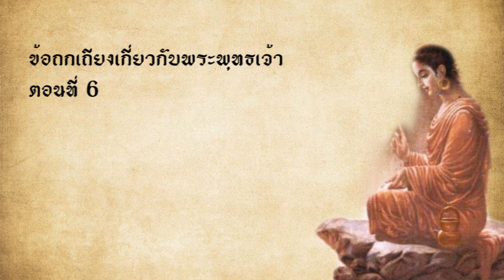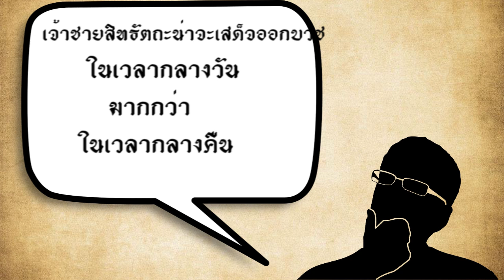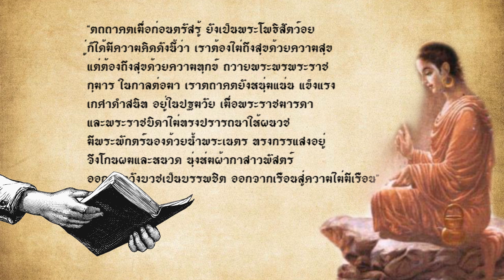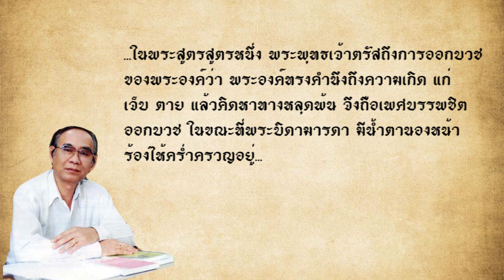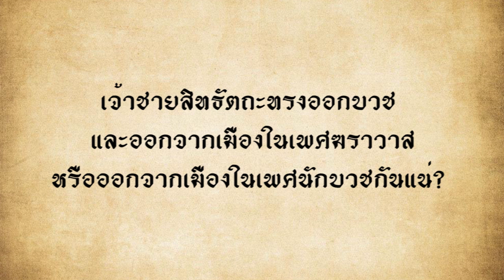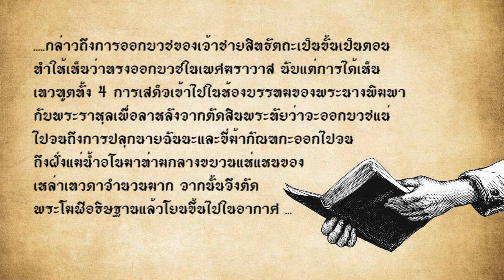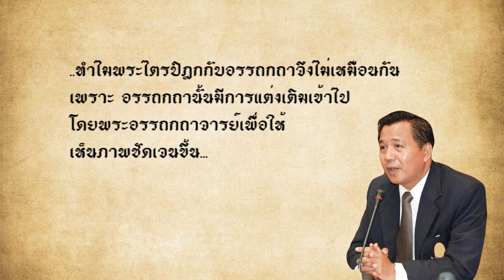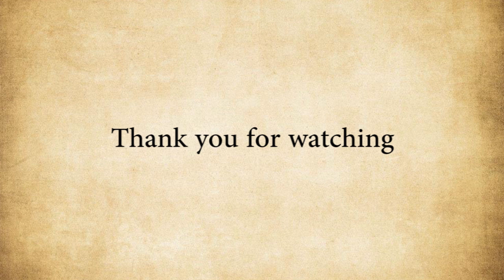"เจ้าชายสิทธัตถะเสด็จออกบวชกลางวันหรือกลางคืน"ข้อถกเถียงเกี่ยวกับพระพุทธเจ้า ตอนที่ 6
จากที่ทราบกันดีว่าเจ้าชายสิทธัตถะเสด็จออกบวชในเวลากลางคืน พร้อมนายฉันนะและม้ากัณฑกะ
แต่อย่างไรก็ดี ยังมีผู้เสนอความคิดเห็นที่ต่างจากความเชื่อเดิมออกไปว่า เจ้าชายสิทธัตถะน่าจะเสด็จออกบวชในเวลากลางวันมากกว่า พร้อมทั้งได้อ้างข้อความที่พระพุทธเจ้าเล่าไว้ในพระไตรปิฎกเป็นหลักฐานสนับสนุนความคิด
บทสรุปจะเป็นอย่างไร?
เชื่อหรือไม่? เจ้าชายสิทธัตถะ มิได้หนีออกบวชกลางคืนกับนายฉันนะ หากออกบวชกลางวัน ต่อหน้าพระราชบิดาและพระราชมารดา และเสด็จออกบวชเพราะเรื่องการเมือง ? บทความพิเศษ โดย เสฐียรพงษ์ วรรณปก (มติชน)

เดช ตุลวรรธนะ เรียนพระพุทธศาสนาอย่างปัญญาชน เล่ม 3 พุทธประวัติฉบับมองโกล, กรุงเทพฯ : โรงพิมพ์กรมยุทธศึกษาทหารบก, 2525

B.R. Ambedkar. The Buddha and His Dhamma. Bombay: Siddharth College Publication I. 1957

เสฐียร พันธรังสี, พุทธประวัติมหายาน (พุทธประวัติฉบับค้นพบใหม่) กรุงเทพฯ : แพร่พิทยา, 2525

ดร. บรรจบ บรรณรุจิ. พุทธปาฏิหาริย์ตำนานหรือเรื่องจริง ไขเรื่องราวอัศจรรย์ในพุทธประวัติที่ชาวพุทธยังสงสัย. กรุงเทพ : อัมรินทร์. พิมพ์ครั้งที่ 1 2559.

วรศักดิ์ มหัทธโนบล. พุทธโคดม : บทวิเคราะห์เชิงรัฐศาสตร์ ว่าด้วยพุทธประวัติ ในบริบททางเศรษฐกิจ การเมือง และวัฒนธรรมอินเดียสมัยพุทธกาล (พิมพ์ครั้งที่ 2) 2555.

บรรจบ บรรณรุจิ. พุทธประวัติ : ประสูติ-ตรัสรู้. กรุงเทพฯ:มหาจุฬาฯ. 2546.

วชิรญาณวโรรส, สมเด็จพระมหาสมณเจ้า กรมพระยา. ๒๕๕๔. พุทธประวัติเล่ม ๑. กรุงเทพมหานคร :    มหามกุฏราชวิทยาลัย.

หากท่านสนใจเรื่องอื่นๆกดที่ลิงค์ด้านล่างเลยครับ

"หรือพระพุทธเจ้ามิใช่อารยัน!!" : พระพุทธเจ้ากับข้อถกเถียงที่ไม่จบสิ้น ตอนที่ 1

"ศากยะปกครองในรูปแบบใดกันแน่?" : พระพุทธเจ้ากับข้อถกเถียงที่ไม่จบสิ้นตอนที่ 2

เพลงเพื่อชีวิตมาจากไหน? ความเป็นมาของ...ตำนานเพลงเพื่อชีวิต

ตำนานของ โมเสส และชาวยิว ในพันธสัญญาเดิม

"ปฏิวัติ 2475 ฉบับสังเขป" เข้าใจได้ไม่ถึง 10 นาที!

ความเป็นมาของ..."อาณาจักรฟูนัน" อาณาจักรโบราณเมื่อหลายพันปีก่อน

เรื่องราวของ "อับราฮัม บุรูษผู้ศรัทธาต่อพระเจ้าองค์เดียว"

"ศาสนาคืออะไร?" และ "มาจากไหน?" เข้าใจได้ใน 10 นาที!

ซีรีย์ เล่าเรื่อง ภควัทคีตา